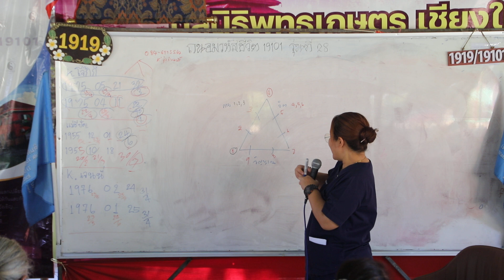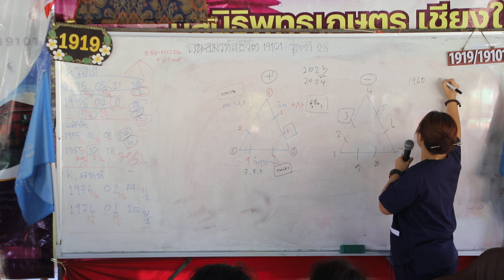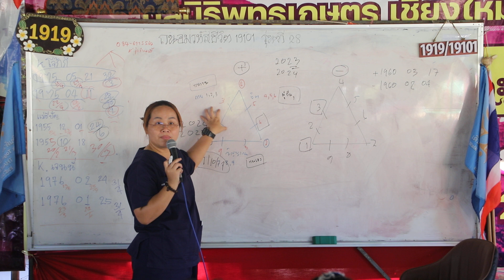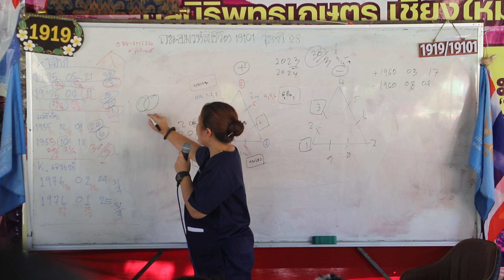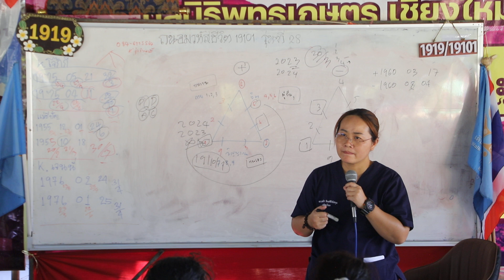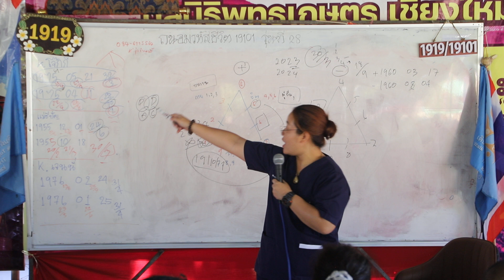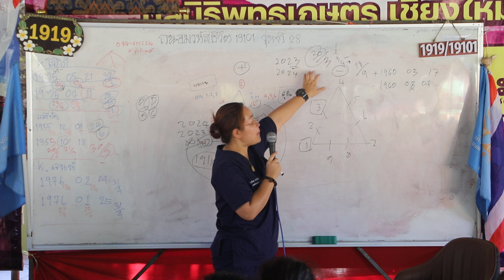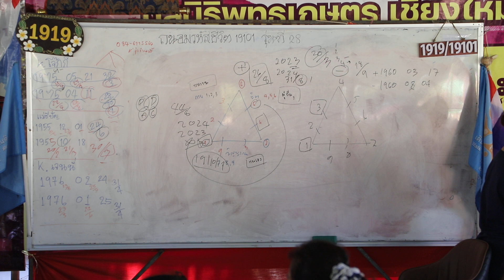ถนอมรหัสชีวิต Numerology เลขศาสตร์ รุ่นที่ 28 ดร.อ้อมแบ่งปัน